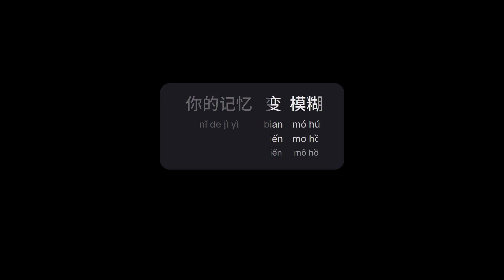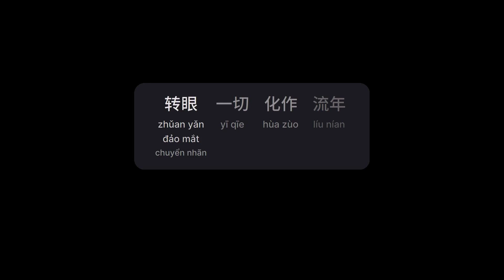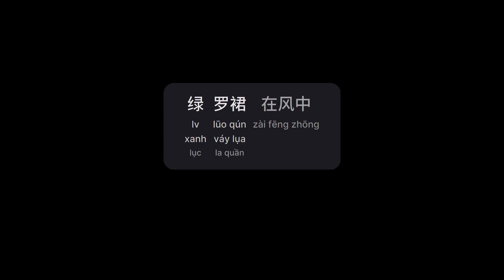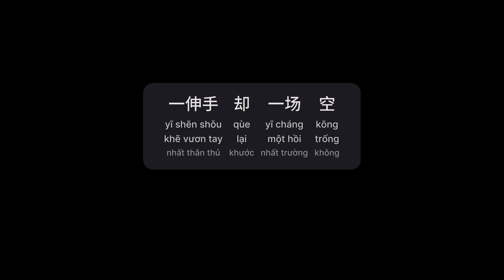绿罗裙 - _ (Lục La Quần - _)